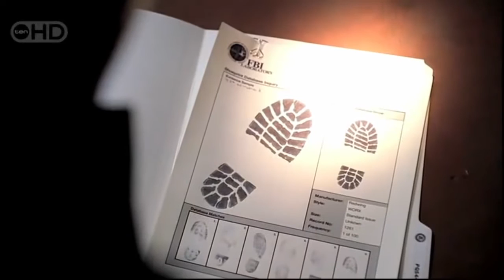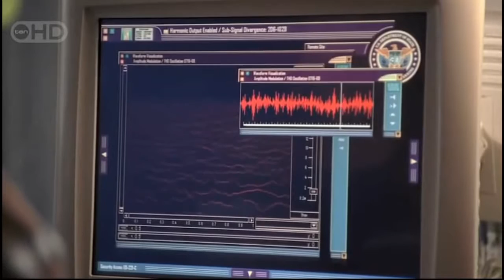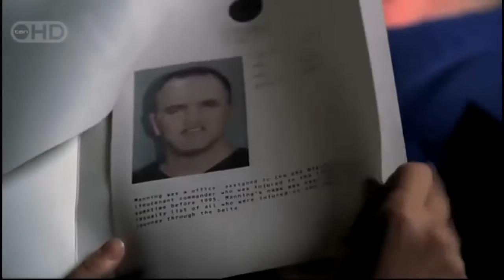Threshold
Threshold S01E01 HD - Trees Made of Glass: Part 2 , Season 01 - Episode 01 Watch Threshold TV series (show) online with subtitles.

Threshold S01E01 HD - Trees Made of Glass: Part 1, Season 01 - Episode 01 Full Watch Threshold TV series (show) online with subtitles.